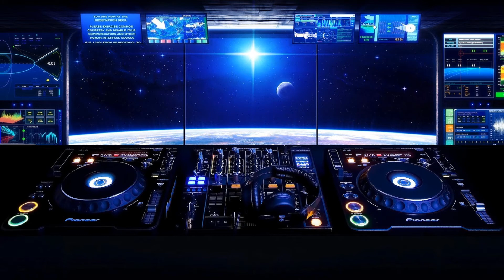PSY vs. DJ WaQ feat. Gotye - Gangnam Style (Club Mix)